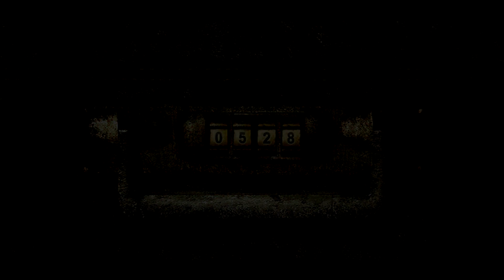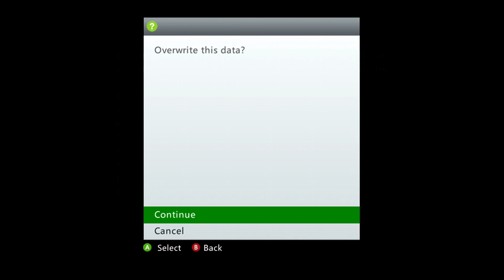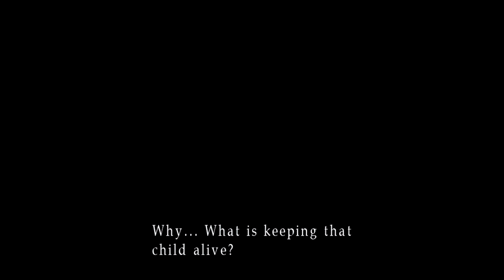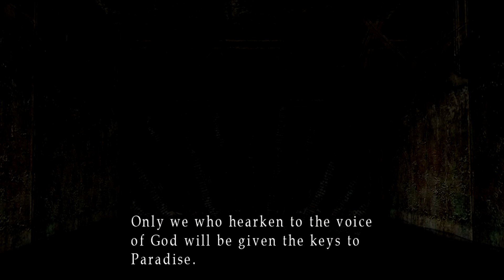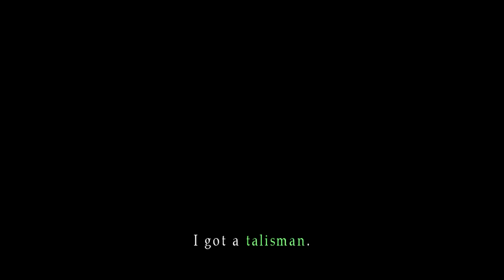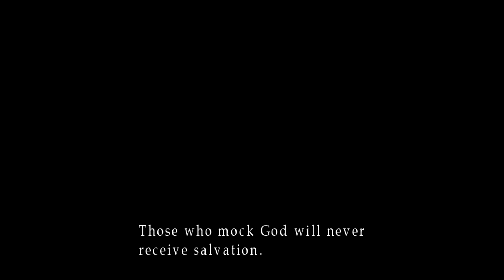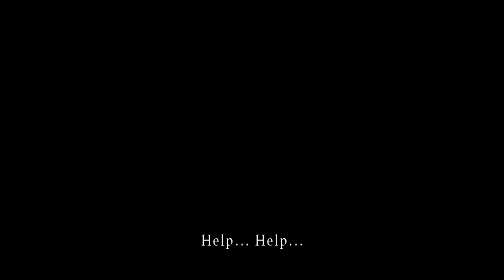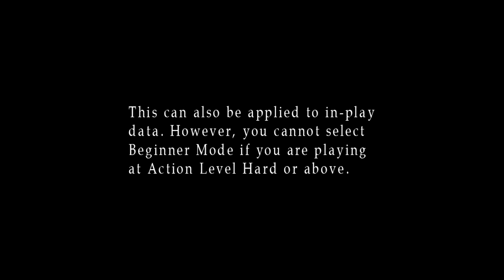Silent Hill 3 with DrAiN (Part 3)